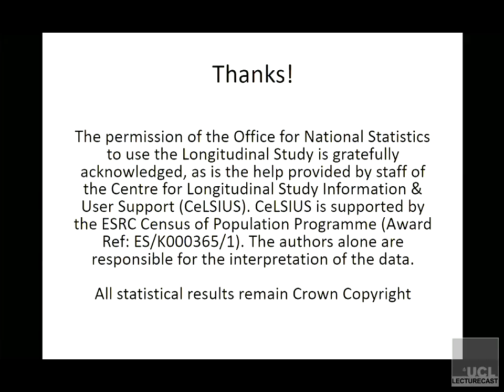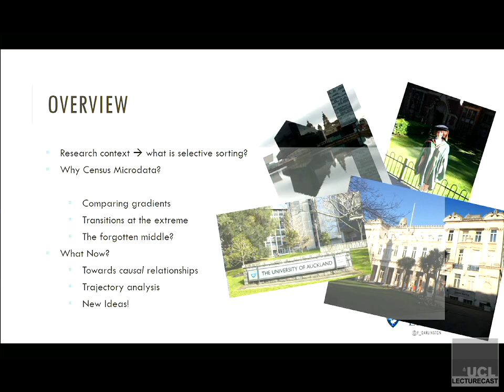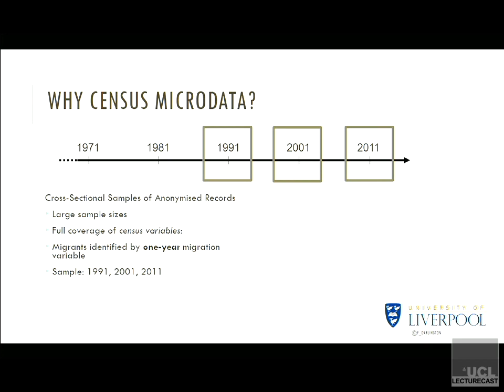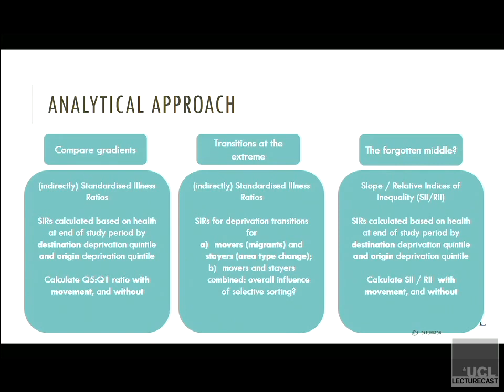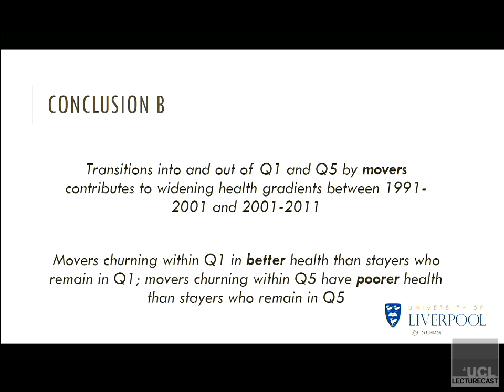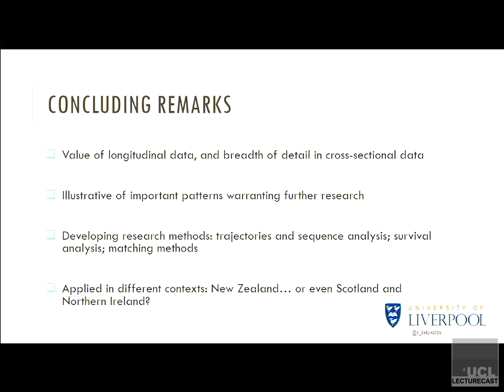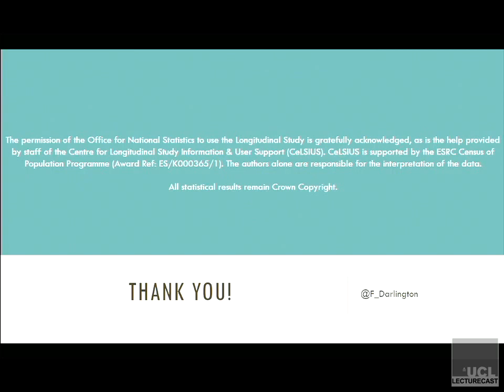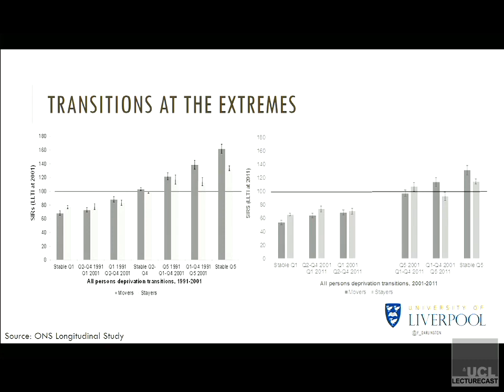Using census microdata to explore ethnic inequalities in health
Presentation at  'A showcase of student research using the ONS Longitudinal Study and Census microdata'. CeLSIUS and the UK Data Service held an event to showcase PhD research using the ONS Longitudinal Study (LS) and Census microdata.

Speaker:

Dr Fran Darlington-Pollock, PhD completed at Leeds University, now at Liverpool University